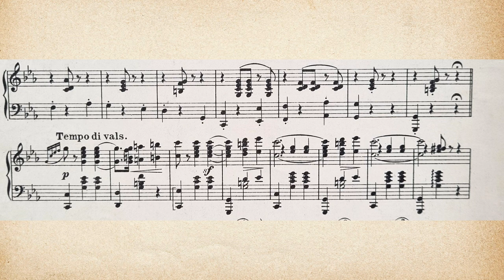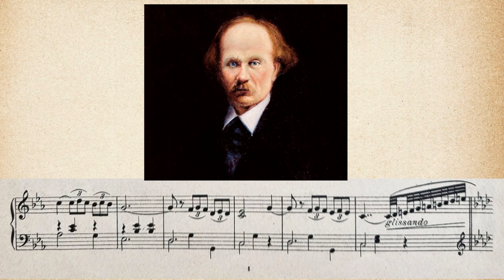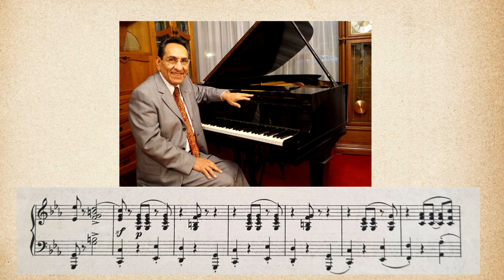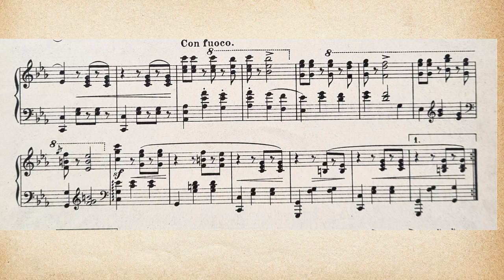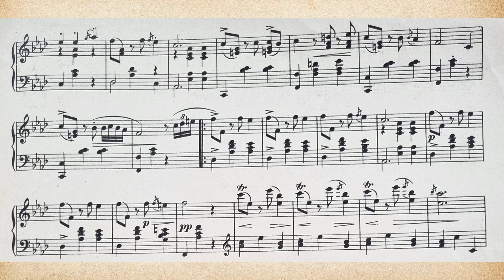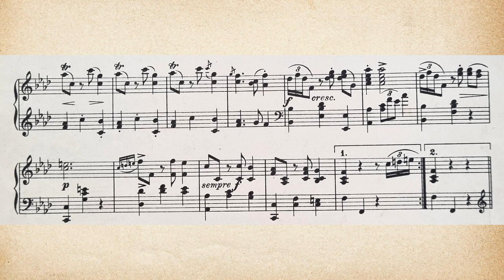Carlos Rivera Aguilar Vals Quenas- Luis Dunker Lavalle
Luis Duncker Lavalle (Arequipa, 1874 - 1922)
Vals "Quenas"
Carlos Rivera Aguilar, piano

Nacido en Arequipa, Perú. Sus padres Carlos Rivera Lazo, violinista y Rita Aguilar Chávez le impartieron las primeras lecciones de piano. Continuó estudiando con Armando Maristany, Aurelio Díaz Espinoza y más tarde ingresó al Conservatorio Nacional de Música, en Lima,  donde fue su maestra Inés Pauta.
Muy joven ganó la beca Pablo Casals para estudiar piano en Puerto Rico con el maestro Jesús María Sanromá y música de cámara con el propio Casals. En 1962 se trasladó a España donde tuvo como maestra de interpretación de música española a la reconocida pianista Alicia de Larrocha.
Se graduó en la Academia Superior de Música de Viena-Austria con el título máximo de Madurez Artística. Ingresó a la docencia del Hochschule (hoy Universidad) fur Musik und Darstellende Kunst de Viena, allí se le otorgó el Título de “profesor” en la especialidad de piano y música de cámara y alcanzó la categoría de “profesor principal”.
Con la Orquesta Sinfónica de Viena ha realizado giras por Europa, Rusia, Norteamérica y Japón. Ha actuado como solista con las orquestas: Wiener Kammerorchester, Wiener Tonkunstler y de la Radio de Viena; Sinfónica Nacional de México, Sinfónica de Xalapa y de Monterrey; Sinfónica Nacional de Budapest y Tatabaya en Hungría, Sinfónica de Breslau y de Stettin en Polonia, Filarmónica de la Universidad de México y Sinfónica Nacional de Perú, Trujillo y Arequipa.
Ha realizado grabaciones para Radios y T.V. de Holanda, Alemania, Suiza, Hungría, Bélgica y Austria. También ha grabado discos con Friedrich Gulda para Preiser Records, con Marc Varshavsky para Duraphon Records, con la Orquesta de Cámara de Viena, con la Sociedad Motzariana de Viena para Heritage Records; con Roswita Randacher para Japan Records y con Jennis Georgiadis para EMI Records.
En su trayectoria ha realizado conciertos en Europa, México y Sud América, ha dictado Clases Maestras y ha ofrecidos recitales a beneficio de obras sociales.
Carlos Rivera Aguilar se dedica a la proyección cultural ofreciendo recitales en Austria, México, Chile, Bolivia y Perú.  Es benefactor permanente del Jardín Infantil “Carlos Manuel Rivera Méndez”.

Carlos Rivera Aguilar
Born in Arequipa, Peru. His parents Carlos Rivera Lazo, a violinist, and Rita Aguilar Chávez gave him his first piano lessons. He continued studying with Armando Maristany, Aurelio Díaz Espinoza and later entered the National Conservatory of Music in Lima, where Inés Pauta was his teacher.
At a very young age, he won the Pablo Casals scholarship to study piano in Puerto Rico with maestro Jesús María Sanromá and chamber music with Casals himself. In 1962 he moved to Spain where he had the pianist Alicia de Larrocha as a teacher of Spanish music performance. In 1963 he entered the Vienna University of Music studying with Hans Graf and Bruno Seidlhofer. In 1968 he finished his academic studies and joined the faculty of the Wien Hochschule fur Musik und Darstellende Kunst, today University, as a professor of chamber music and the specialty of piano. In 2000 he received the title of “Principal Professor” at the University of Music and Dramatic Art of the city of Vienna. Carlos Rivera has performed as a soloist and in chamber groups in Europe, the US, Mexico, Bolivia, Brazil, Japan, Chile and Peru. He has been a soloist with the Vienna Chamber Orchestra, the National Symphony of Mexico, the Symphony of the National Autonomous University of Mexico, the Vienna Radio Orchestra, the Tonkünstler Orchestra and the Bucharest Symphony, Vienna, Breslao, Stettin, Monterrey, Xalapa, Lima, Arequipa and Trujillo. He has also made recordings for Radio and TV in Belgium, Hungary, Switzerland, Germany and Austria.
During his musical carreer he has offered concerts in Europe, Mexico, South America, offered master classes and benefic concerts
In his career he has performed concerts in Europe, Mexico and South America, has given Master Classes and has offered recitals for the benefit of social works.
Carlos Rivera Aguilar is dedicated to cultural projection offering recitals in Austria, Mexico, Chile, Bolivia and Peru. He is a permanent benefactor of the “Carlos Manuel Rivera Méndez” Kindergarten.